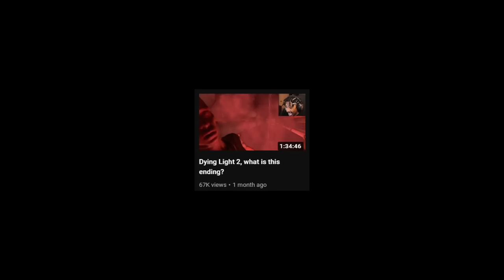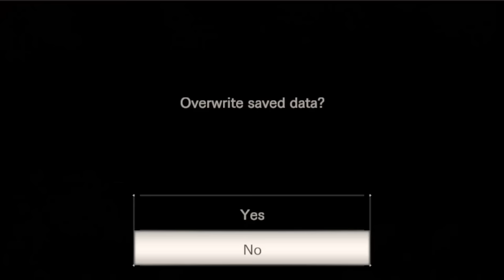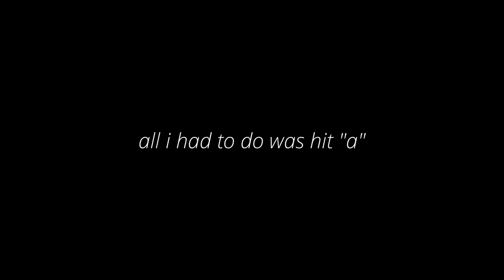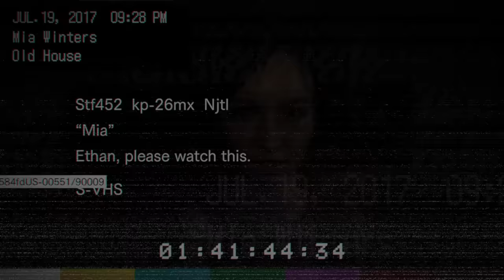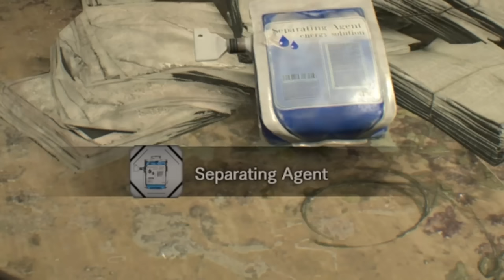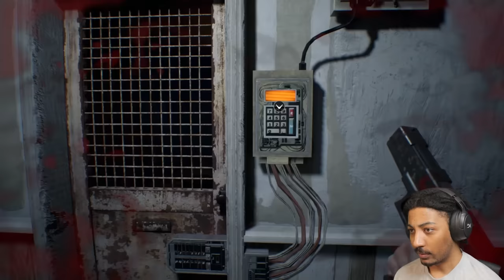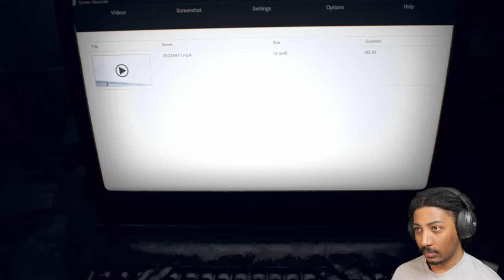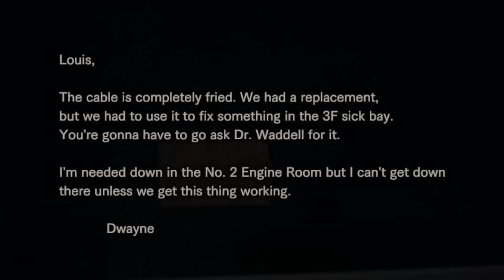I finally beat Resident Evil 7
yuh